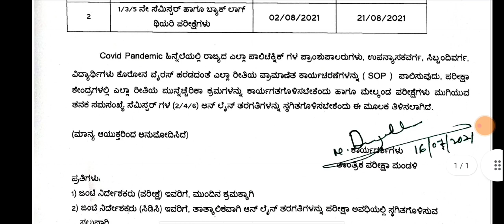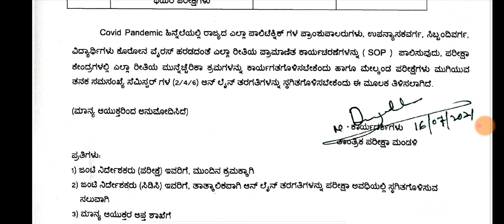Diploma update for theory and practical examination|students solution